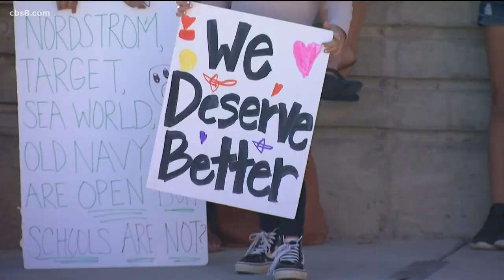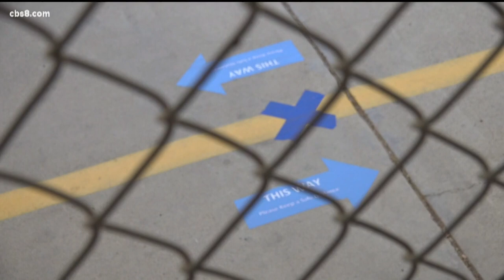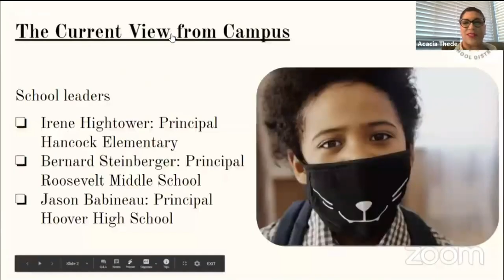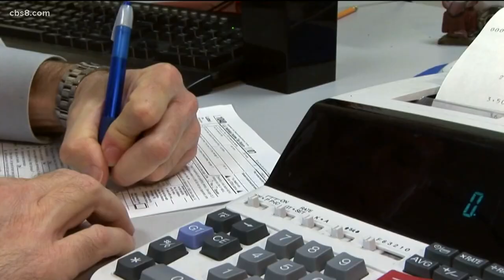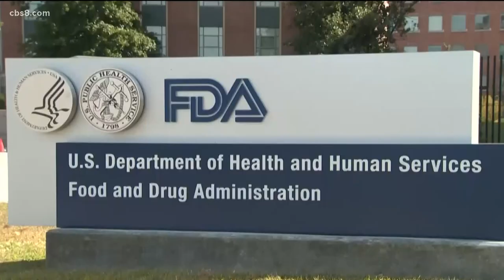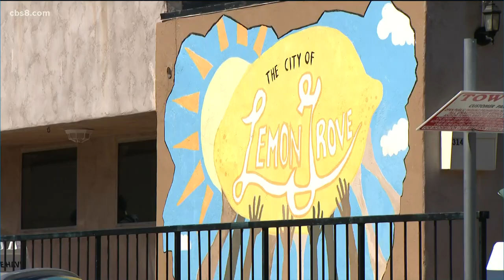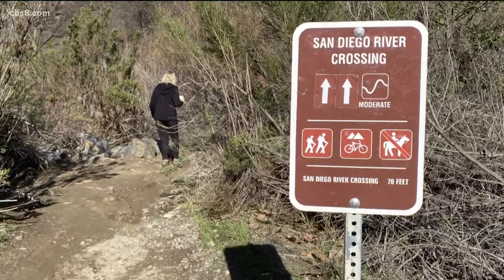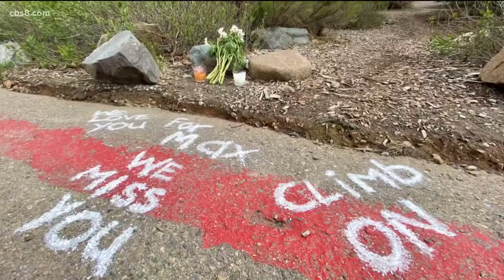San Diego's top stories for Tuesday, February 23, 2021